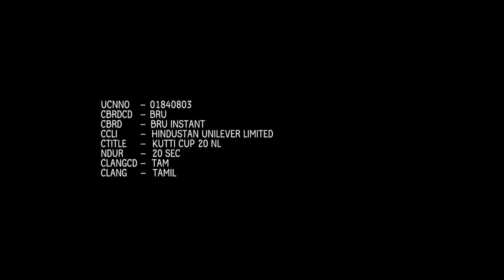RAJIV MENON TVC